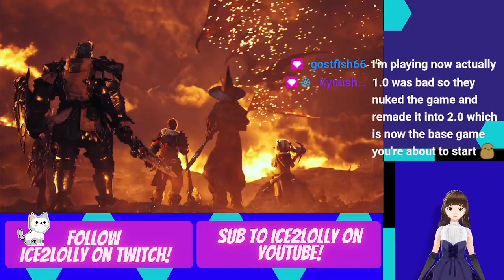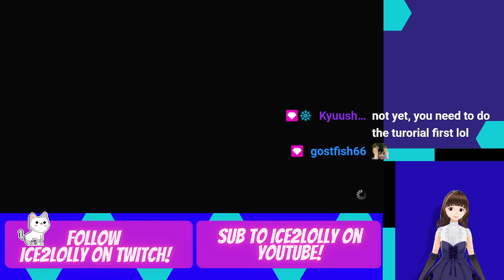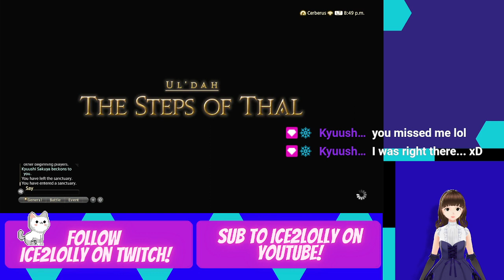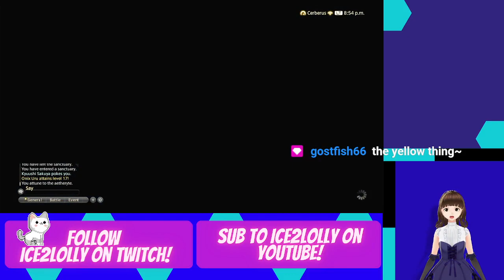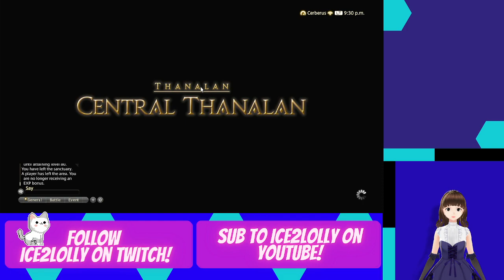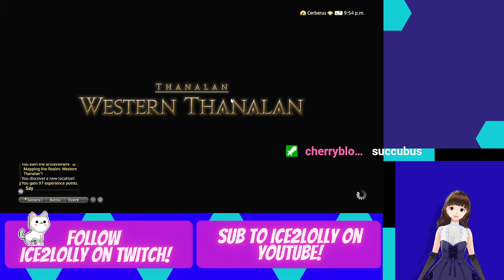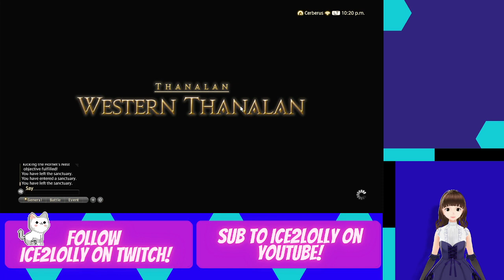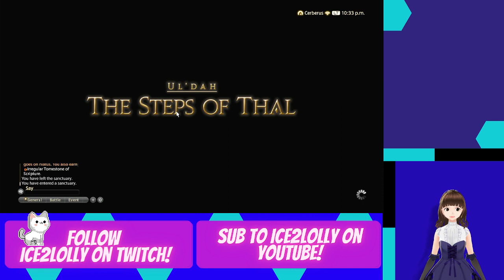Vtuber Playing Final Fantasy 14 for the first time!